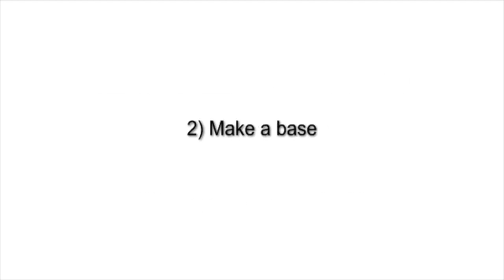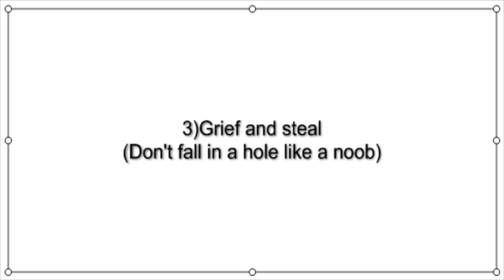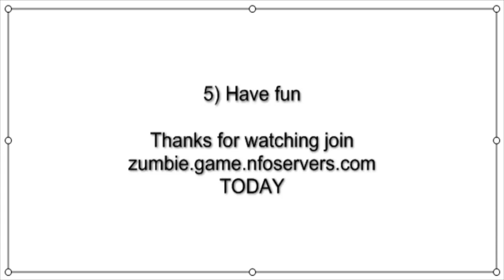!ZumbieSurvival! MINECRAFT Anarchy pvp server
Go the the minecraft post for futher information on the server